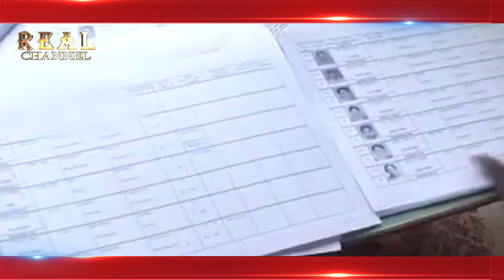Final Voter List Release